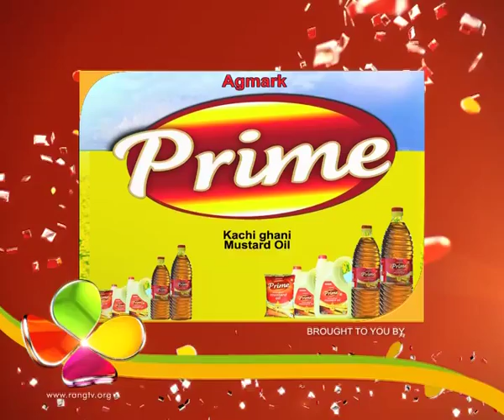Bharaghar | 6th July | Full Episode | No 300